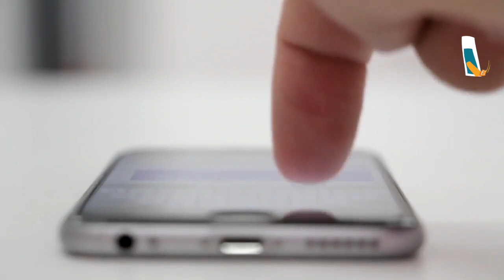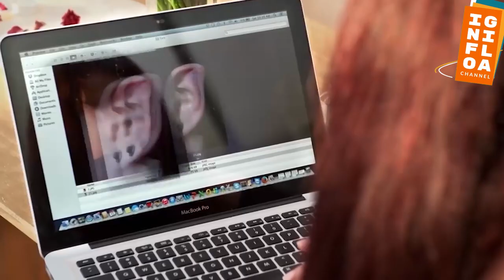Keren atau Aneh? Berikut Fashion Terabsurd yang Pernah Dibuat.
Fashion memang selalu menarik buat diikutin. Perkembangan fashion selalu dinamis dan bebas. Namun saking bebasnya para desainer fashion malah bikin pakaian yang gak biasa dan terkesan aneh sekaligus lucu.

Tak hanya dalam hal berpakaian namun trend ekstrim yang satu ini mengubah bentuk tubuh bahkan pigmen mereka menjadi sesuatu yang sangat berbeda dan juga berbahaya demi mendapatkan pengalaman dan pandangan yang berbeda bagi orang - orang. Nah apa sajakah trend aneh tersebut ? mari simak informasinya di Info Gila kali ini.